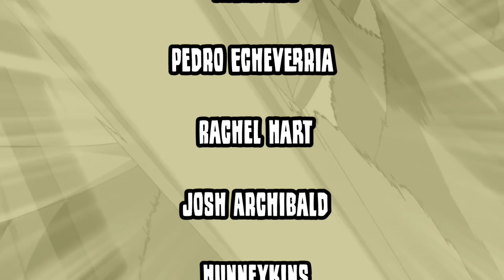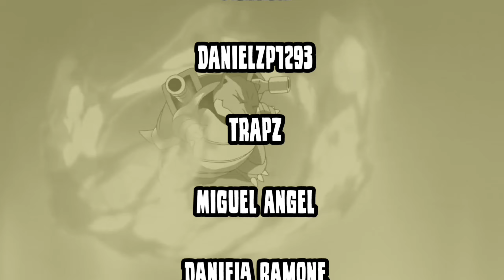*BREAKING SWIPE HAXORUS SWEEPING* in Master GO Battle League for Pokemon GO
New Breaking Swipe Haxorus is crazy good!

•247 Dual Catcher

Current microphone